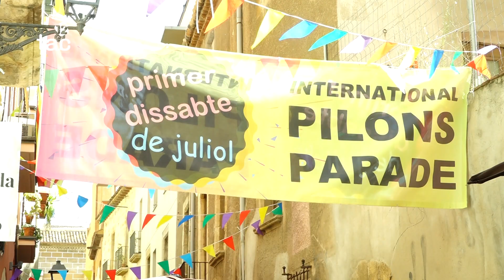Les pilones del carrer de Comte renoven la indumentària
La pintada de les pilones en aquest carrer de la Part Alta ja és un dels clàssics de l'estiu. Va néixer del no-res per donar un toc de color a les pilones que va col·locar l'Ajuntament per evitar que hi aparquessin els cotxes. Ara és tot un atractiu de la zona.